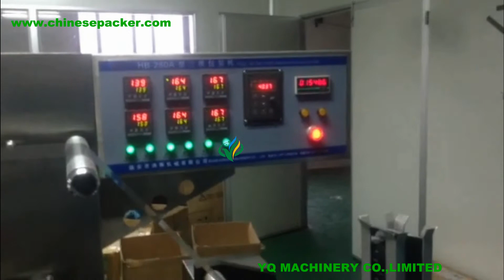Perfume Cosmetic Box Overwrapping Machines For Tea Box Cellophane Packaging System